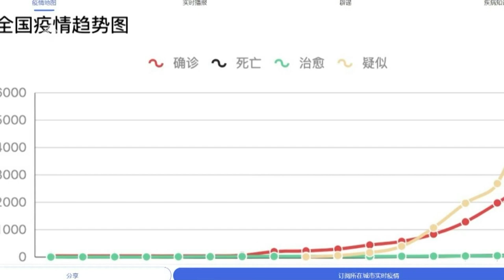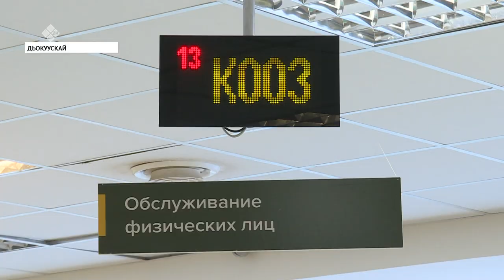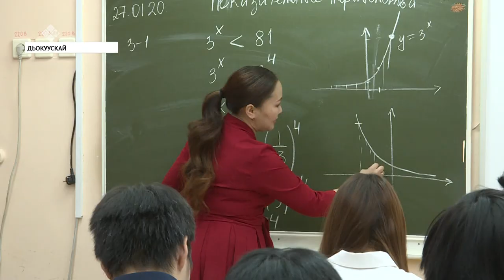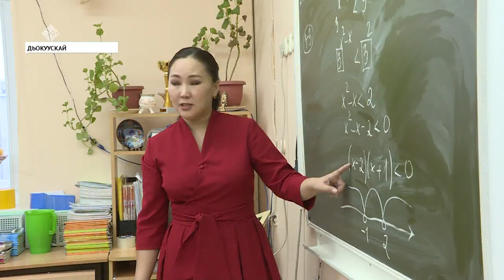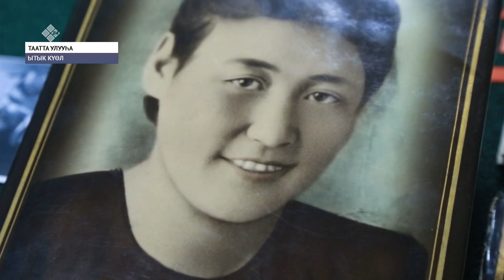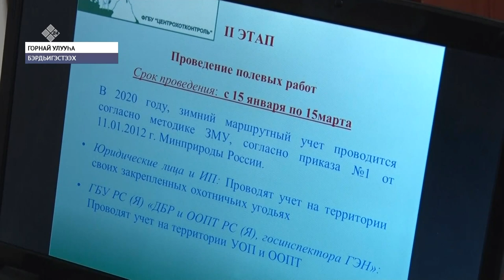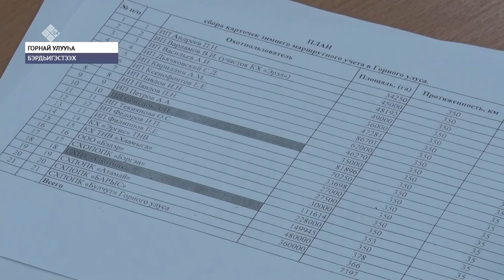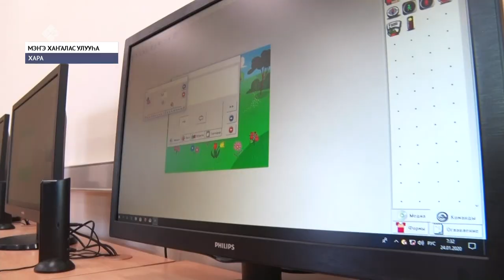«Саха сирэ» информационнай биэрии. Тохсунньу 27 күнэ, 20:30 ч